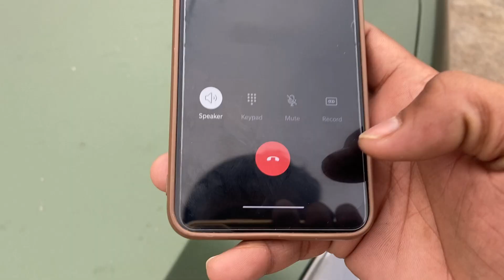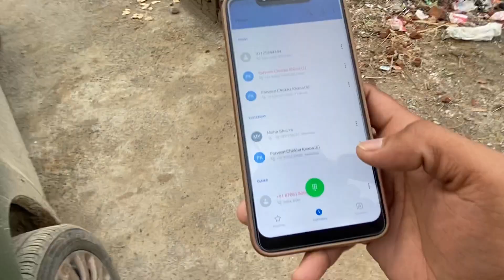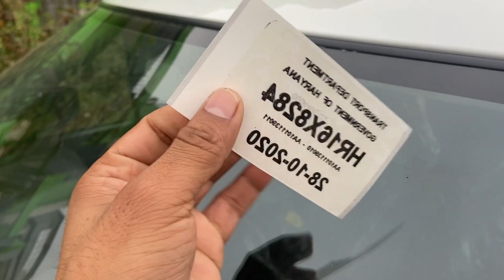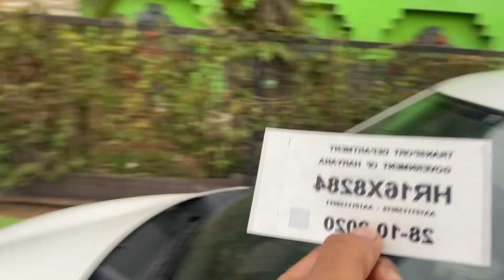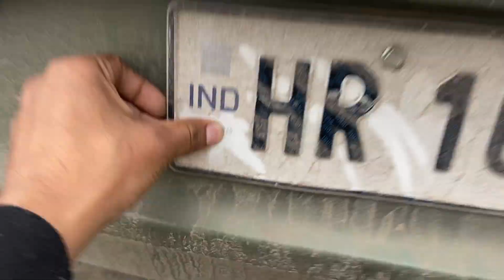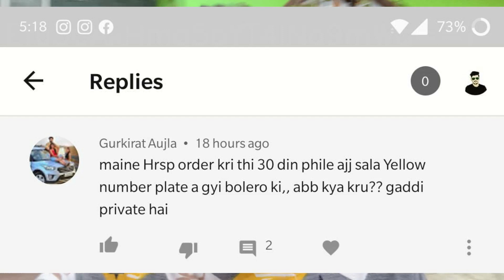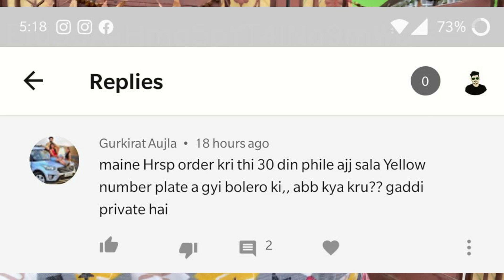DELHI POLICE LIVE ON CALL 🔥 FOR HSRP NUMBER PLATE 😨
MY SWIFT FANCY NUMBER PLATE KA CHALLAN 😨